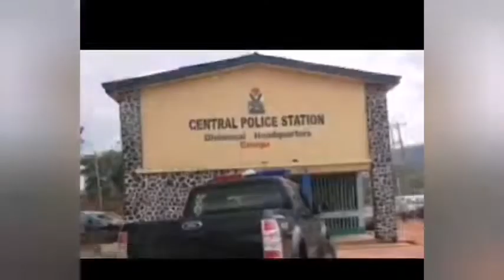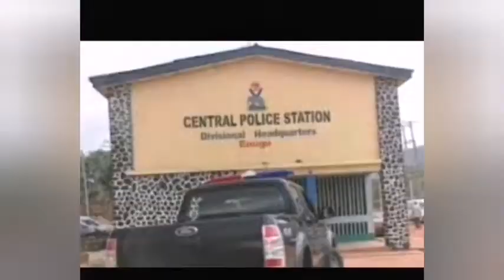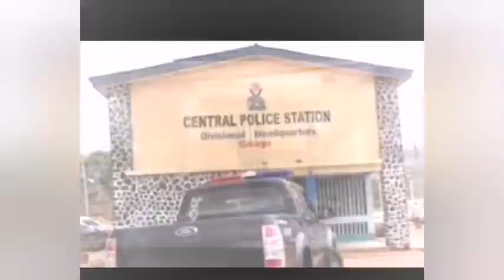BREAKING: BNG CL@!MS R£ṢP0^S!ẞ!LITY AND V0WS TO AV£^GE K**!^G OF BIAFRANS